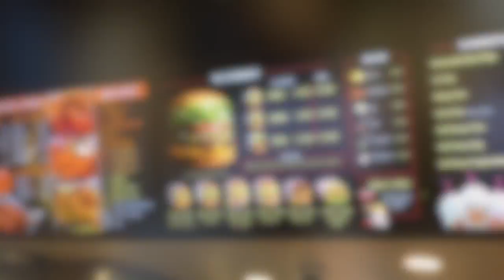Fat Burger comes to UK - Camden Town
Halal Hangouts lads try out Fatburger Inc. an American fast casual restaurant chain. Its tagline is The Last Great Hamburger Stand. While it is a fast food restaurant, the food is cooked and made to order.